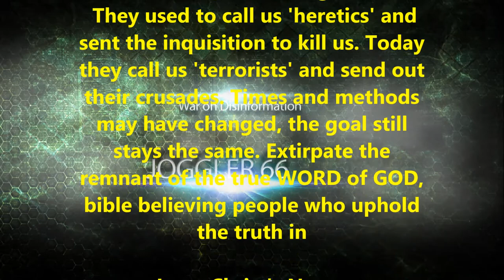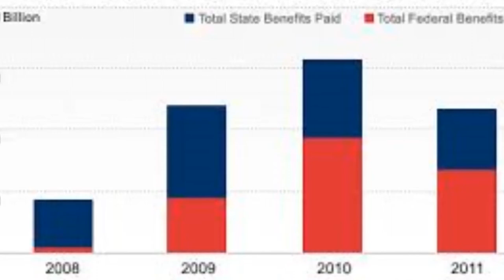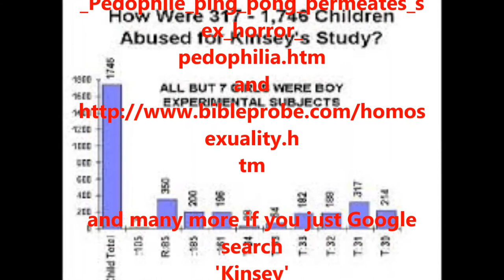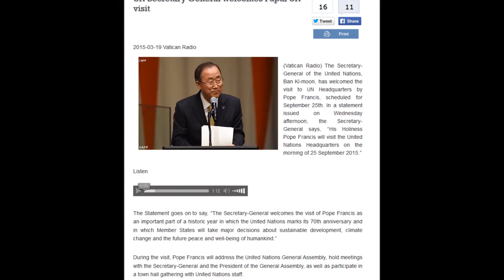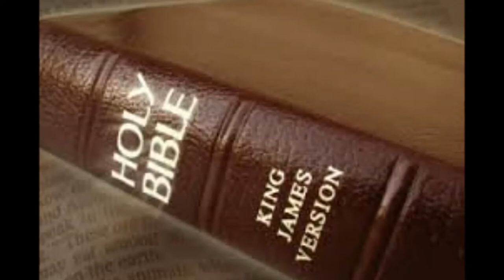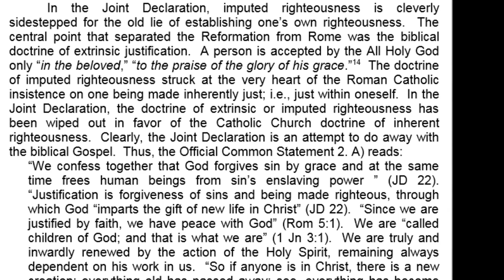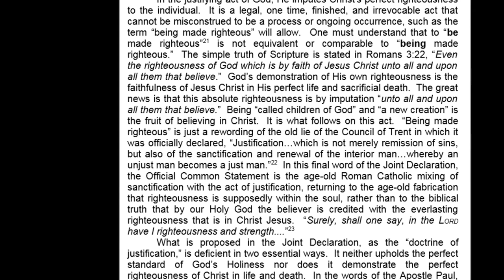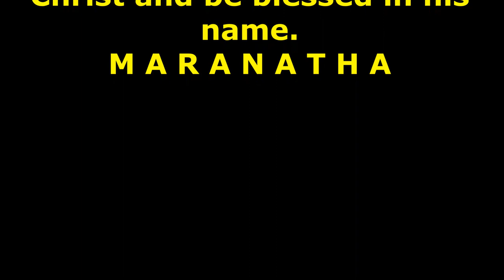Hour Of The Truth: The Catholic - Lutheran Accord (Part 2)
This is the second  broadcast on the new forum ‘Hour Of The Truth’ where we will bring you regularly broadcasts dealing with bible prophecy/teaching and exposing of false (ANTICHRIST) Roman Catholic/Jesuitical teachings.
I, Jörg Glismann from YouTube channel joggler66 am the host of the shows and I will have guests who will participate in conversations on above mentioned subjects.
In this broadcast we will continue the paper from Richard Bennett on the Catholic-Lutheran Accord from 1999 that is a crucial part of the ecumenical movement that started with Vatican II (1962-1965) which was a CONFIRMATION of the Council Of Trent (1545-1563), a continuation of Roman COUNTERREFORMATION.
In this broadcast I have two guests who will discuss this subject with me, Walt Stickle
This is the homepage of Hour Of The Truth:
You may also, under creative commons rules, copy and share this and the following videos.
Pope: a society can be judged by the way it treats its children

Make sure to watch this:
One World Religion: Luther's protest is over?
make sure to look at the links provided in the description box of this video!
If you have any questions concerning other links or whatever question you have you can contact me via commenting on the video, sending a PM in YT or contact Tom Friess via